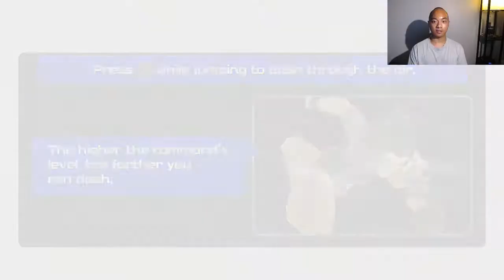FRIENDSHIP GOALS // Kingdom Hearts Story Ep. 27 (Birth By Sleep)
-- MY SHIT --